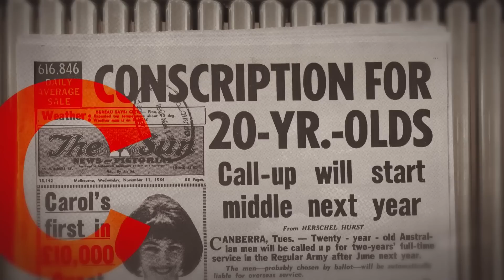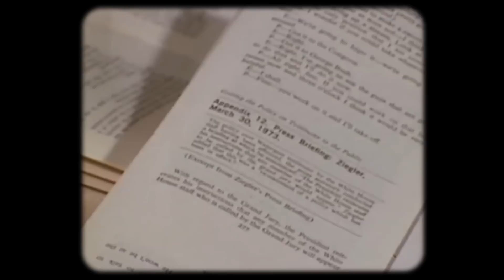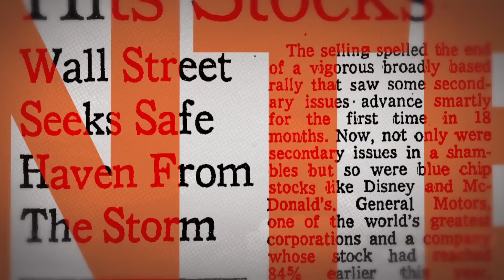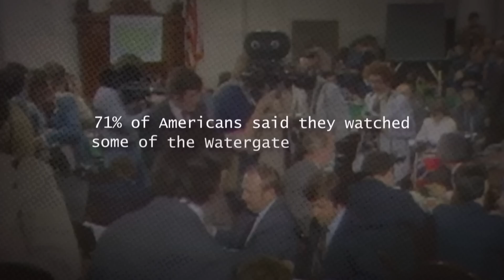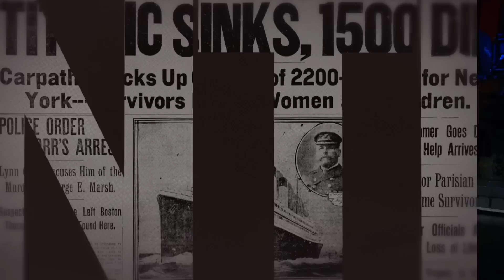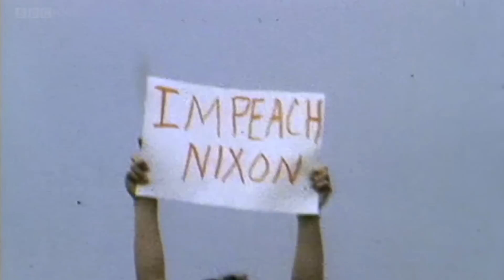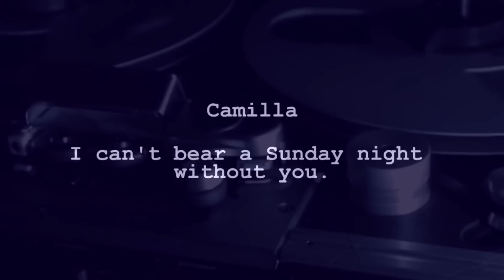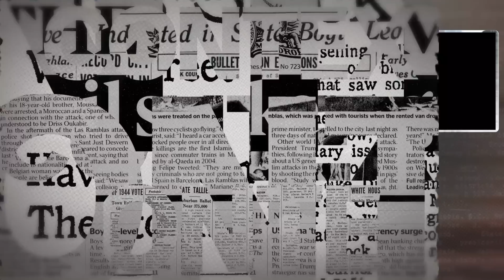Watergate: 50 years on, and is Trump worse than Nixon? | The Context | ABC News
As hearings continue into Donald Trump's attempts to overturn his election defeat and the US Capitol riots, John Barron looks back 50 years to the perhaps the greatest scandal in political history, Watergate.

0:00 Introduction to The Context with John Barron
1:00 Richard Nixon and the Watergate scandal – what happened?
6:31 Now and Then: Should Nixon have resigned from office, and do you still believe in government?
9:13 Now and Then: Do people in Australia remember Watergate?
10:39 50 years on, does Watergate matter? An interview with William Weld, Governor, Republican Presidential candidate in 2020, and legal counsel to the House Judiciary Committee’s Nixon impeachment inquiry
14:42 Watergate facts
15:46 Was Trump worse than Nixon? An interview with Elizabeth Drew, leading politics journalist and Nixon biographer
23:48 The appropriation of the -gate suffix from Billy-gate to Camilla-gate, chopper-gate to sandpaper-gate, to the ultimate gate-gate
27:58 Coming up next week – the 90th anniversary of the Aunty